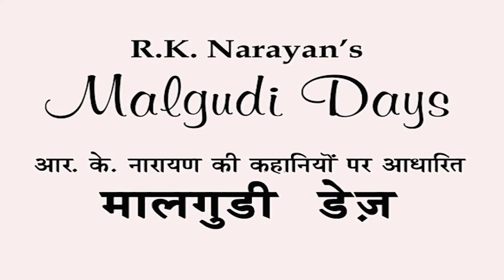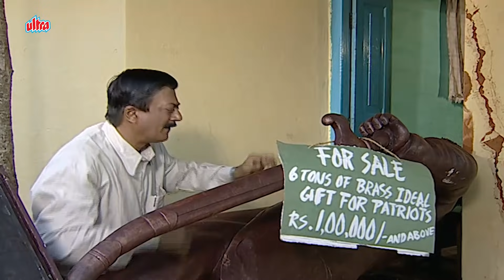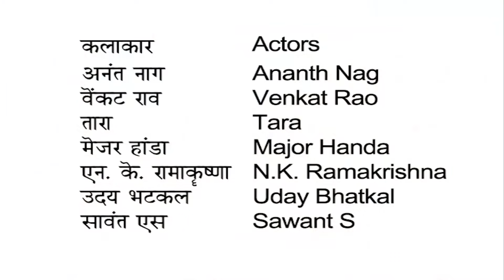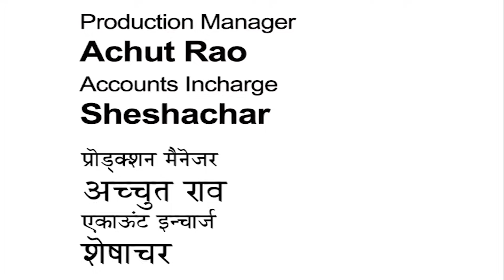Malgudi Days (Hindi) - मालगुडी डेज़ (हिंदी) - Lawley Road - लॉली रोड (Part 2) - Episode 45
‘Lawley Road’ is a charming story that begins with the Talkative man, an endearing character created by R.K. Narayan. In the episode, the Talkative Man recounts to his friends the incident of how he came to have a house in the New Extension in Malgudi though he is a mere freelance journalist. The story is set just after India had got her independence. A blanket seller, who used to sell blankets to the British, wins the election and becomes a Municipality chairman. Having won the election, the new chairman want to do things that will earn him posterity. His ambition leads to a number of hilarious incidents; including changing the names of the streets and causing utter confusion. The chairman however, is still not satisfied. He is on the look out to do more when he realizes that though India has got her independence, Sir Frederick, a British officer’s Statue stands proudly in the center of Malgudi. He wants to bring it down immediately. A plan to evacuate the statue is set in motion but the statue made out of metal proves to be a burden. Finally the Talkative man offers to take it if he is given it free of cost. The chairman agrees. The Talkative Man manages the Herculean task of bringing the statue to his home, but it gets stuck in the doorway. He and his family can neither get in to the house nor go out. His wife gets angry at the entire incident and leaves for her father’s house. In the meantime, the chairman gets a letter from the government saying Sir Frederick Lawley was a supporter of India’s Independence movement and that an error has been committed by removing his statues. The government also instructs that Sir Frederick Lawley Statue should immediately be reinstalled with honor. But the statue is stuck in the doorway of the Talkative man’s house. The talkative Man refuses to give back the statue. He ultimately strikes a deal with the chairman and sells his house along with the Sir Frederick Lawley’s Statue to the government as a National Trust. That is how the Talkative Man got to own a new house in the New extension Layout.

0:00 Malgudi days song
7:05 Man plans to bring down the statue
14:42 Government wants the statue back